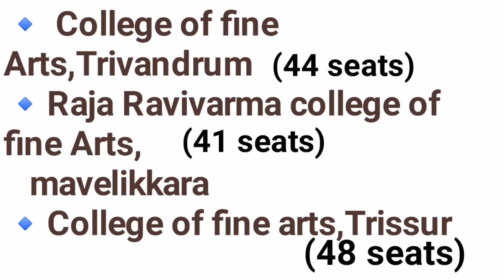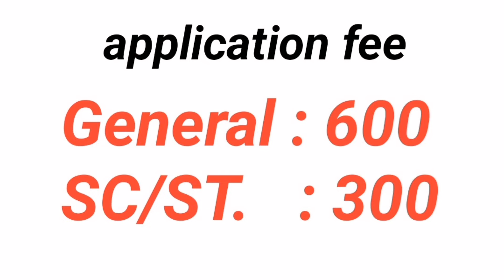BFA Admission 2022|Fine Arts course Admission In malayalam